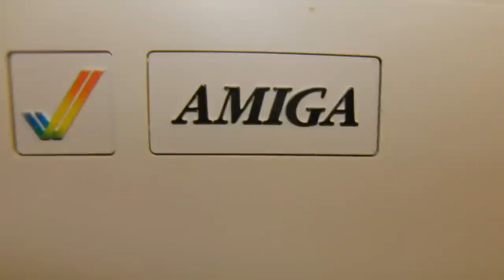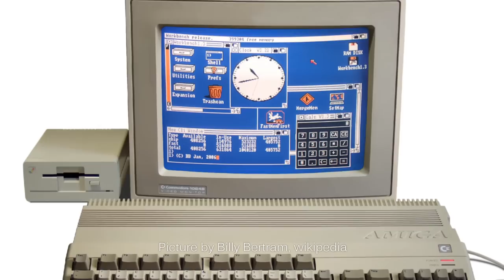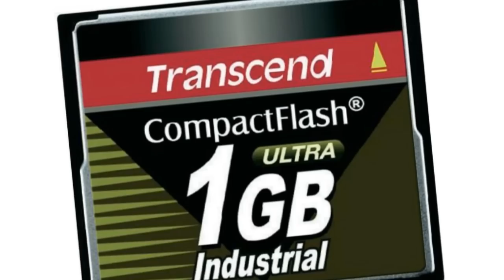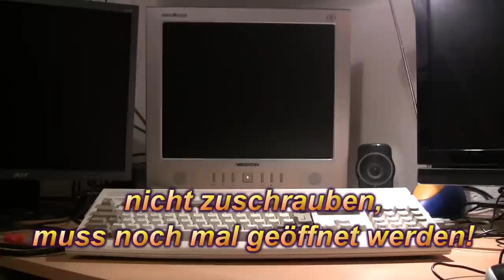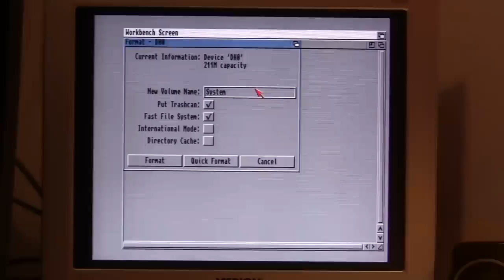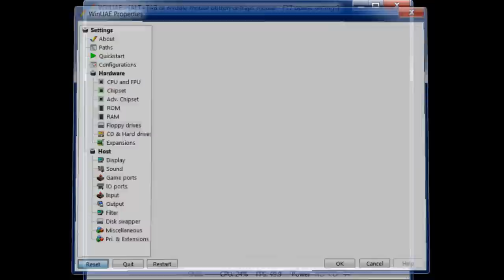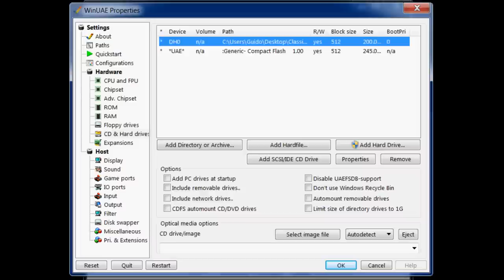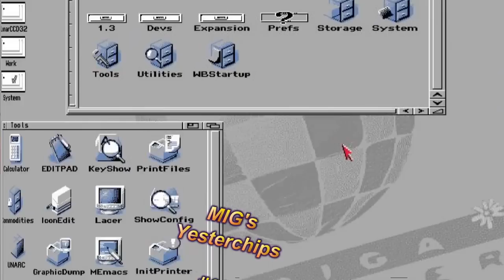MIGs Yesterchips - Folge #002 CF als HDD, WHDLoad & Co.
Es werden kurz die Amigas 500 und 1200 vorgestellt, welche zum Zocken bestens geeignet sind. Hauptthema ist die Installation einer CF Karte als Festplatte im Amiga 1200, Classic Workbench und WHDLoad.

Das Originalvideo wurde am 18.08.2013 veröffentlicht. Am 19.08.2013 wurde diese durch eine überarbeitete Version ersetzt.

Artists and Source-Webpages:

Borderlive - Jamendo.com
DJ Fire-Black - Jamendo.com
Electribex - Jamendo.com